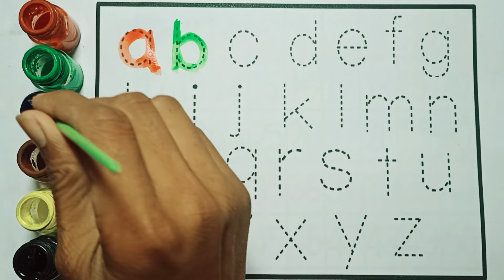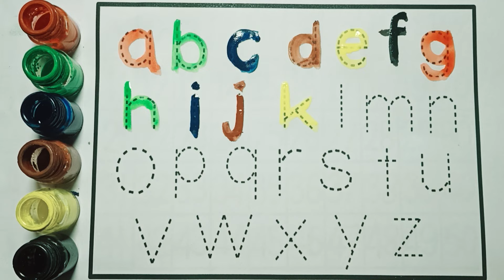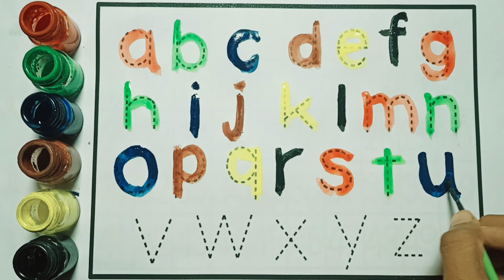Learn to count, One two three, 123, 123 Numbers, 1 to 100 counting, abc, a to z alphabet -7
abc
abcd
Abcdef
123
1234
123456